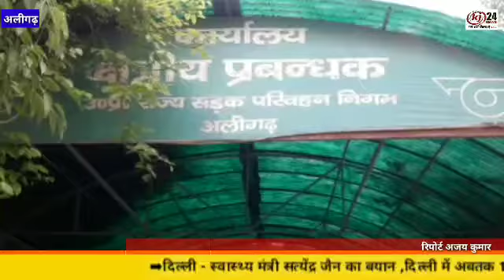कोचिंग के गढ़ कोटा में पढ़ने वाले बच्चों की वापसी पर सियासी संग्राम भले ही छिड़ गया,अलीगढ़ में भी कोट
कोचिंग के गढ़ कोटा में पढ़ने वाले बच्चों की वापसी पर सियासी संग्राम भले ही छिड़ गया,अलीगढ़ में भी कोटा से सात बच्चे आए